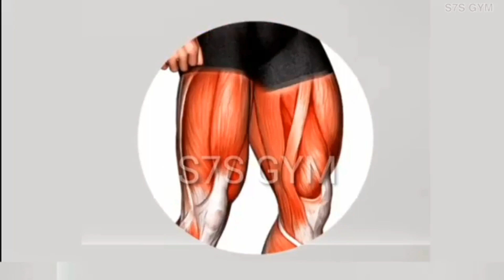Transforme Ton Dos en V: 7 Exercices Puissants à et Faire Sans Matériel🏡✔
Bienvenue sur Aaron ICEBERG, ta source pour des conseils Fitness intenses et rapides à intégrer à ton quotidien.
Aujourd'hui on va partir pour un nouvel entraînement à suivre avec moi depuis chez toi! On va s'attaqué au Dos et aux Epaules et pour se faire on utilisera  uniquement le poids de notre corps!!
Matériel nécessaire:
- Serviette
- Bouteille d'eau/ Haltère
On va partir sur 7 exercices en 5 minutes avec 35s d'effort  et 20s de repos chacun!
Dos en V, musculation dos sans matériel, transformation dos, workout sans équipement, exercice dos en V, entraînement dos maison, renforcement musculaire dos, sculpte dos sans salle de sport, back workout no équipement!
🔥Aaron ICEBERG 🔥
Dos en V, exercices sans matériel, transformation du dos, dos musclé rapidement, exercices pour le dos à la maison, V-shape back workout, exercices pour un dos large, entraînement à domicile sans équipement, muscler le dos facilement, exercices bodyweight pour le dos!
🔥Aaron ICEBERG 🔥
🔥 Nouvelle vidéos Routine sans Matériel:
4 Minutes par Jour pour Avoir un Ventre en 2 Semaines aucun Equipement n'importe où Travail des abdo
🔥Aaron ICEBERG 🔥
🔥Aaron ICEBERG 🔥
🔥Aaron ICEBERG 🔥
Qu'as tu pensé de cette vidéo?? Tes retours sont précieux, alors partage ton avis en Commentaire!

Bon visionnage!
🔥Aaron ICEBERG 🔥